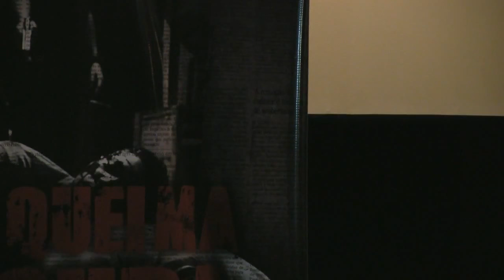Debate do filme À Queima Roupa Segundo bloco de perguntas e respostas